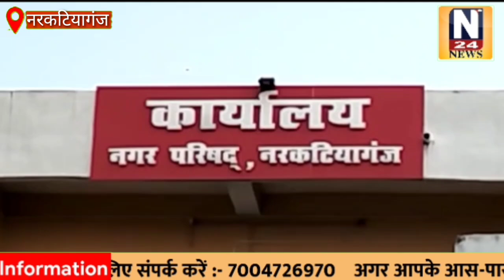सब्जी मंडी को दूसरी जगह शिफ्ट कराने के लिए सिर्फ दो दिनों का ईओ ने दिया समय,वीडियो देखिए